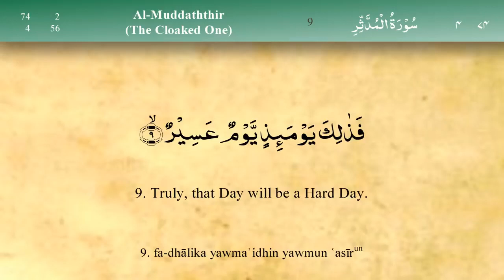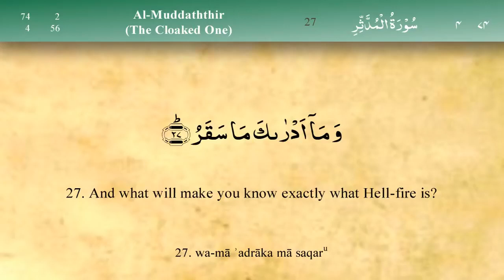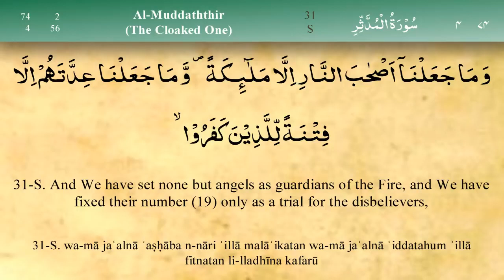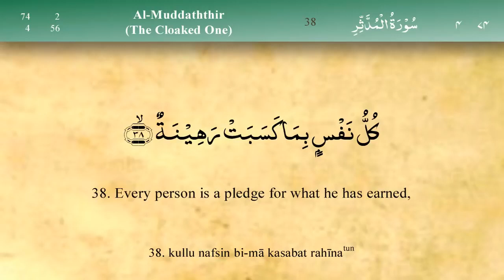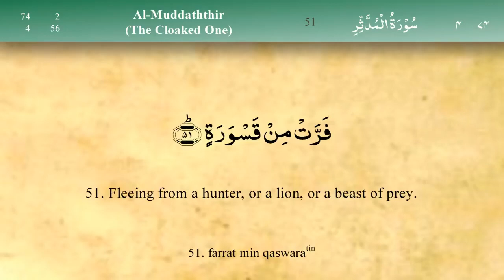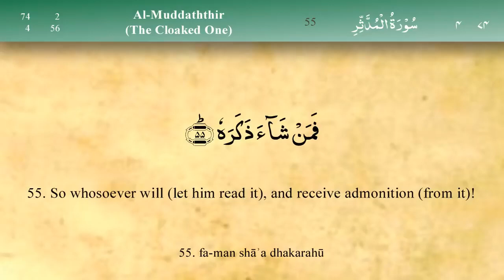074 Surah Al Mudathir by Mishary Al Afasy (iRecite)